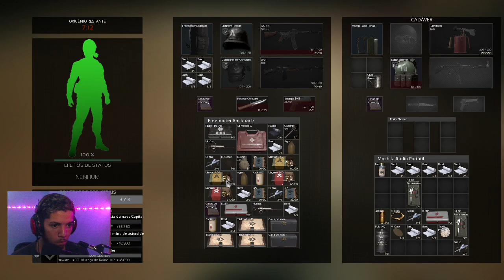Marauders | PVP No Inicio da Partida Gameplay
PVP LOGO NO INICIO DA PARTIDA